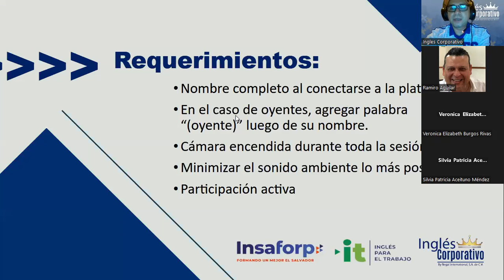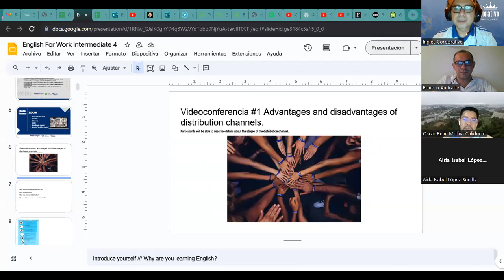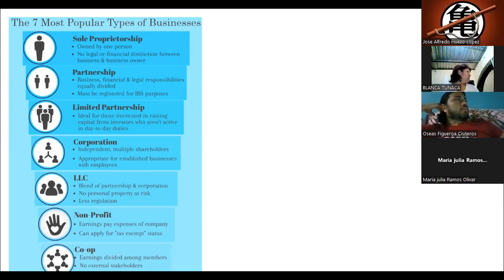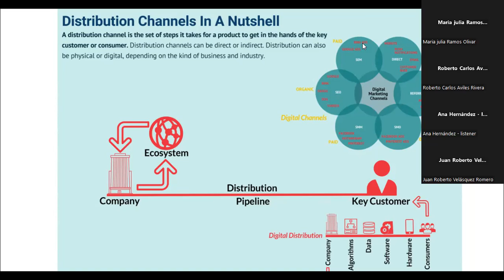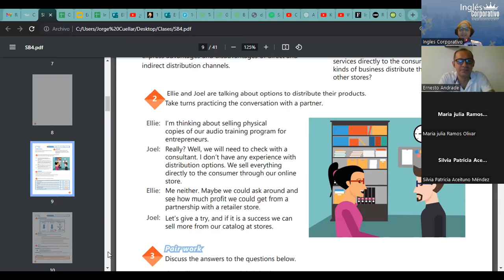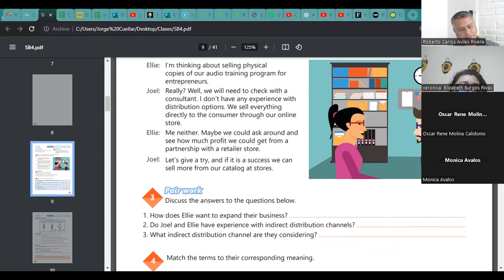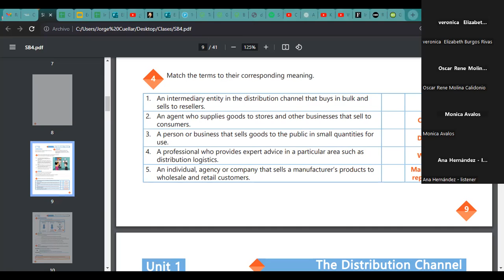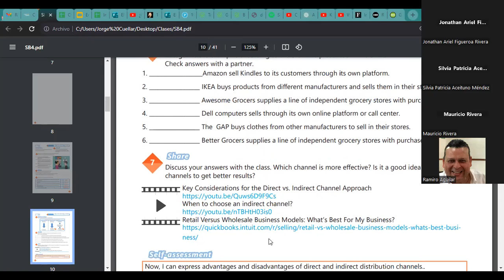Sesión 1-23-10-23-IC29750-0013-2023-Ascencio- Advantages and Disadvantages of Distribution channels.